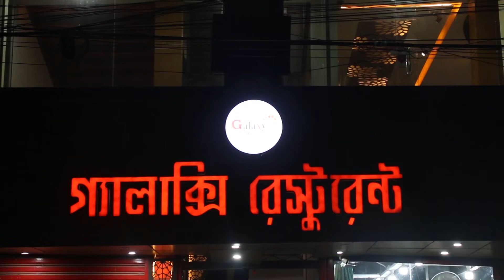"পবিত্র মাহে রমজান উপলক্ষ্যে জেলা প্রশাসনের উদ্যোগে দোয়া ও ইফতার মাহফিল